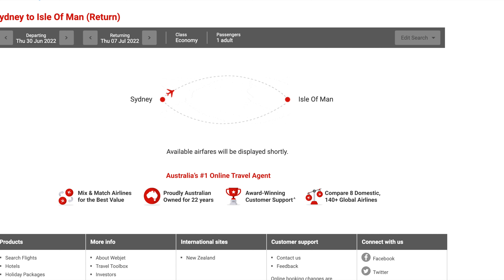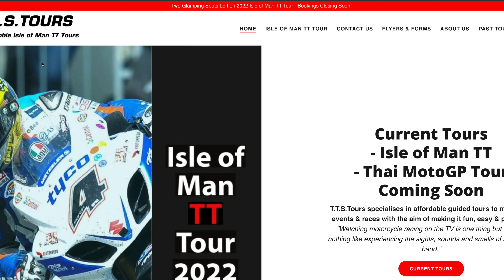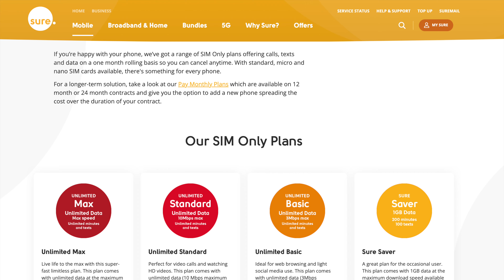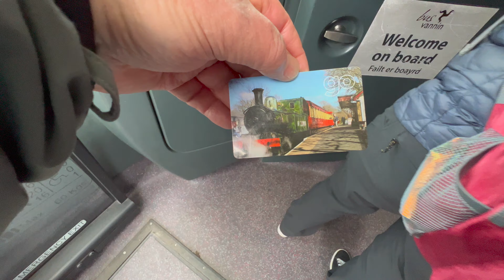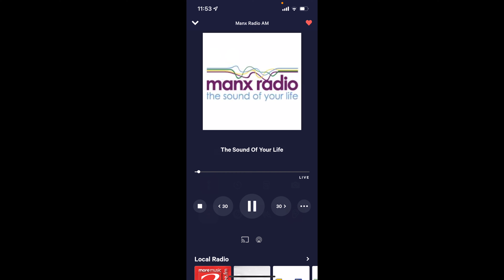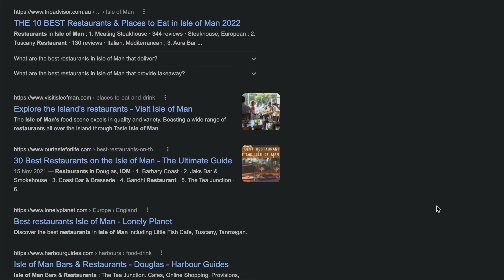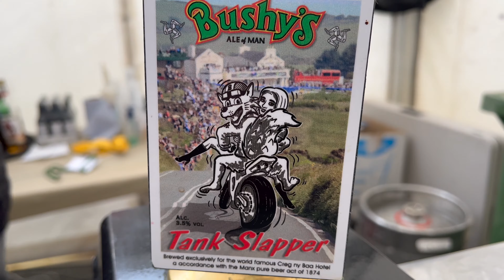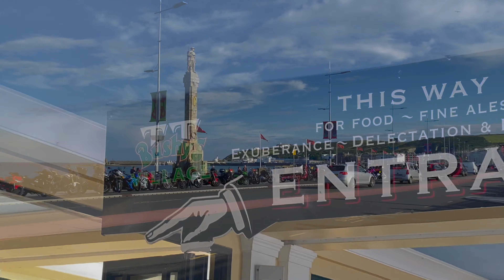Planning your Isle of Man TT trip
We got caught out on a few things with our recent trip, don't make these mistakes